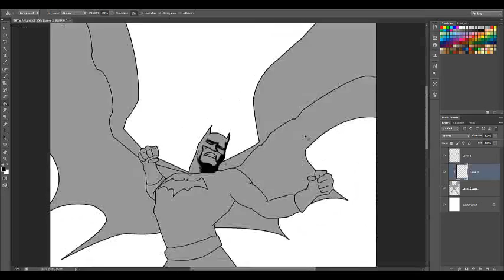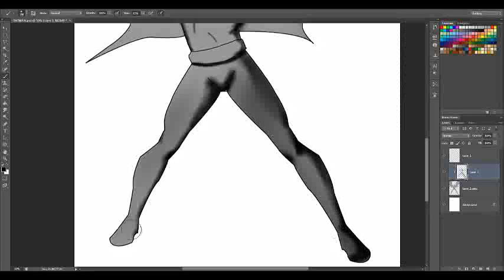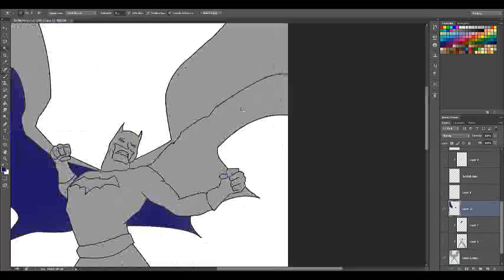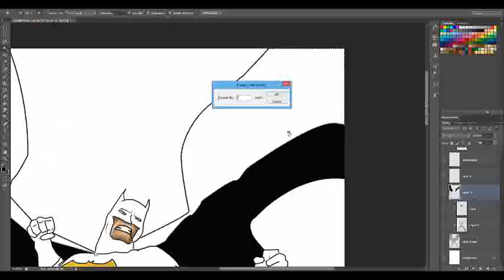The making of BATMAN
For one batman fan to any internet viewers.